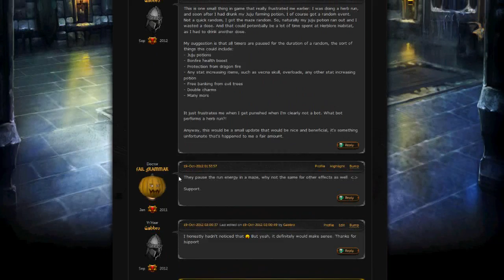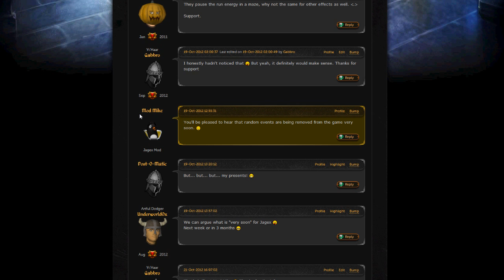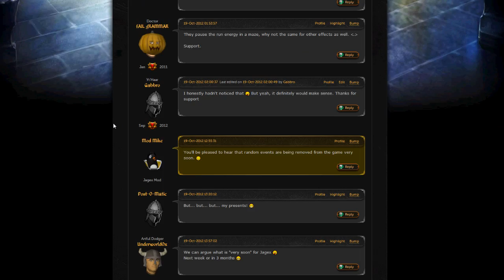Randoms Removed Soon! - Runescape